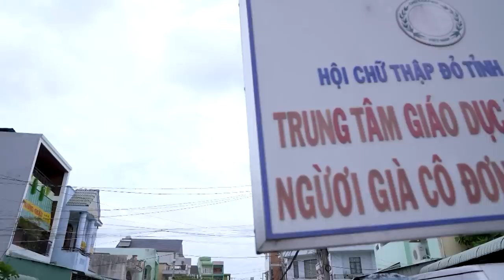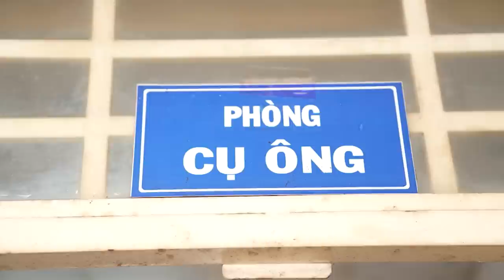Ấm lòng bữa ăn cộng đồng của Mr Đàm, Vũ Hà & Hoa hậu Mai Phương, Thanh Thuỷ tại Mái ấm Long Xuyên